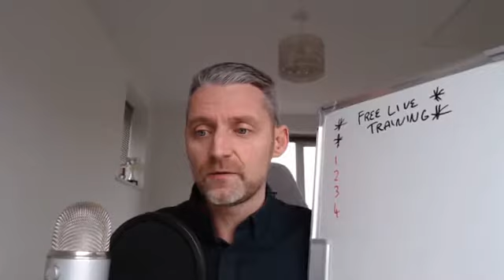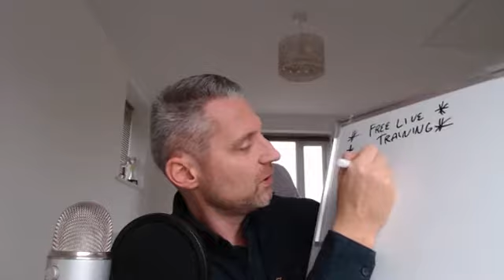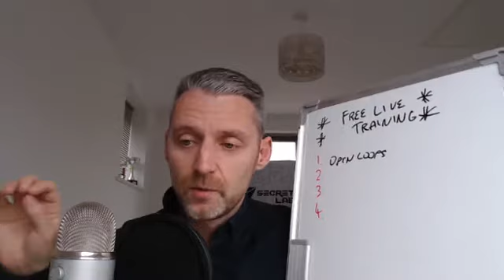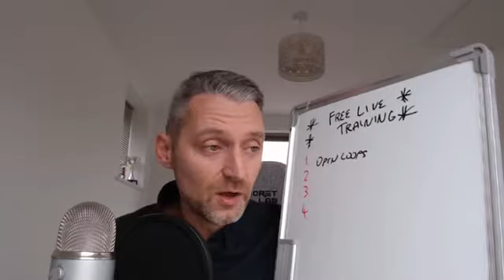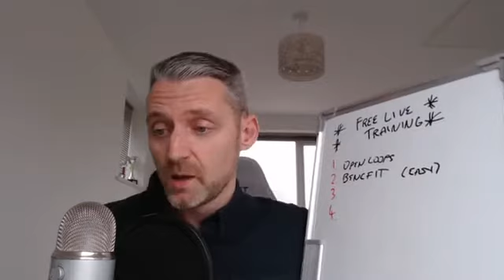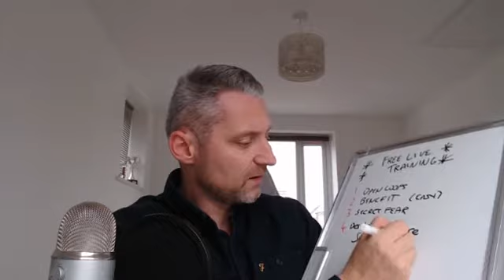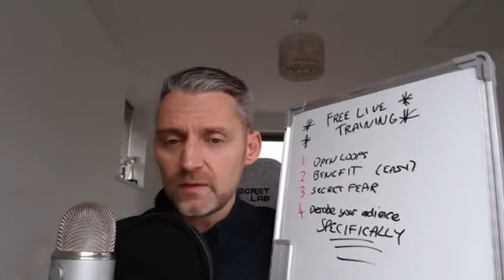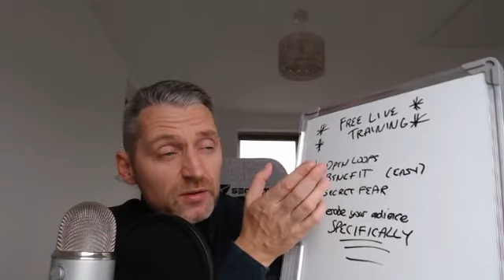Coaches: Steal My Fave Hooks and Headlines!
These are the best hooks, headlines and other sneaky devices I use in my copywriting to grab the prospect's attention...

...and make them keep reading (or watching, if it's a video).

Feel free to steal them for yourself. After all, if you don't grab people's attention at the start, they stop watching - meaning the rest of your content is a total waste of time.

Like my content?